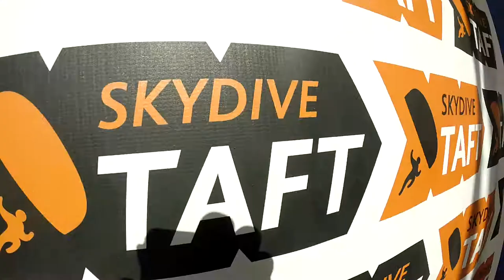Mikhael Brown Skydive Taft.